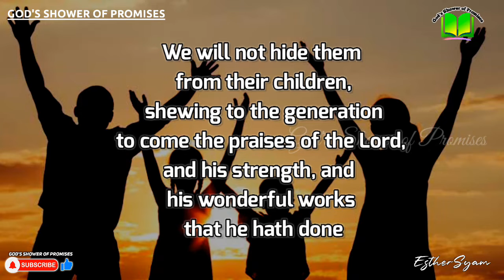ఆయన చేసిన ఆశ్చర్యకార్యములను దాచకుండ చెప్పెదము | Today God's Promise | 29.05.2022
యెహోవా స్తోత్రార్హక్రియలను ఆయన బలమును ఆయన చేసిన ఆశ్చర్యకార్యములను దాచకుండ వాటిని వారి పిల్లలకు మేము చెప్పెదము.

We will not hide them from their children, shewing to the generation to come the praises of the Lord, and his strength, and his wonderful works that he hath done.